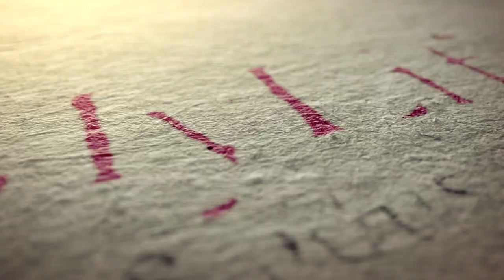Ep. 402: How Can We Say That “It’s Never Too Late” When There Are Mistakes That Cannot Be Reversed?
SPONSOR A MYLIFE: CHASSIDUS APPLIED EPISODE, OR EXPLORE OTHER GIVING OPPORTUNITIES

THIS WEEK'S TOPICS:
• Chassidus Applied to Pesach Sheni 0:50
       o What personal message does this day offer us? 03:45
       o How can we say that “it’s never too late” when there are mistakes that cannot be reversed or corrected? 09:00
       o If it’s truly never too late, why isn’t there a Pesach Shlishi, Riviei, etc.? 15:48
       o Did the Rebbe ever say that Pesach Sheni is an opportune time for Moshiach to come? 18:28
• Lessons from 13 Iyar: 70th yahrzeit of the Rebbe’s brother, Reb Yisroel Aryeh Leib 21:56
• Chassidus Applied to Lag B’Omer 26:48
       o What is its personal relevance to us? 30:23
       o Is there a connection between this day and Moshiach? 35:47
       o Why is there a custom to use a bow and arrow on this day? 36:49
       o Are any of its rituals taken from non-Jewish sources? 41:24
• Students of Rabbi Akiva:
       o Why do we cease mourning on Lag B’Omer and on the other hand, we don’t make weddings after Lag B’Omer? 44:08
       o What lessons do we learn today from the students of Rabbi Akiva dying during this time due to disrespecting each other? 48:00
       o When people disrespect each other today does it have a negative impact? 49:53
• How do we respond to a prominent rabbi arguing that we are not allowed to demand “we want Moshiach now” and other things the Rebbe initiated or endorsed? 54:16
• What can we learn from the rising gas prices? 01:00:49
• Iyar: Where do months come from? 01:07:39
• Is it alright for me to have linens with the image of butterflies embroidered on them? 01:09:54
• Chassidus question: Is there a difference between the energy generated on a Biblical holiday and a Rabbinic one? Will we celebrate these holidays after Moshiach comes? 01:11:50

MyLife: Chassidus Applied is a weekly video webcast candidly answering questions from the public about all life matters and challenges, covering the entire spectrum of the human experience. The objective of the program is to provide people with inspired guidance and direction, empowering them to deal with any issue they may face. MyLife demonstrates how Chassidus provides us with a comprehensive blueprint of the human psyche as a microcosm of the cosmos, and offers us all the guidance we need to live the healthiest possible life and build nurturing homes and families, bringing up the healthiest possible children, emotionally, psychologically and spiritually.